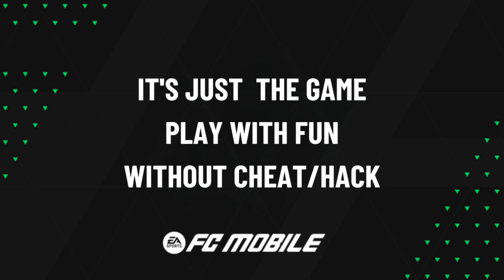Highlights & Goals | EASFCmobile H2H | Newcastle United (1) vs FC Twente (0) | Oct' 8, 2024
Newcastle United (1) vs FC Twente (0)

Pele Goal (35')

EASFCmobile H2H Highlights & Goals • Oct' 8, 2024